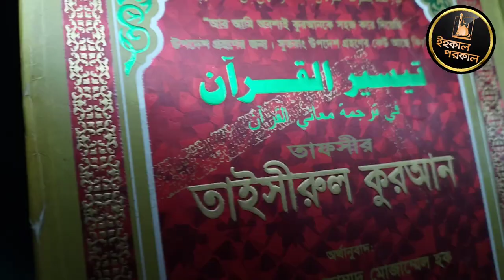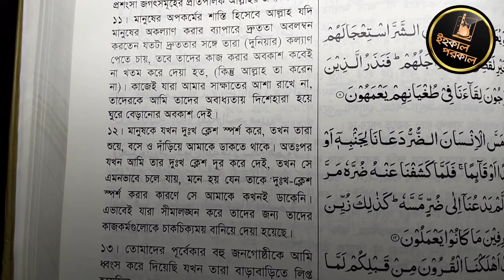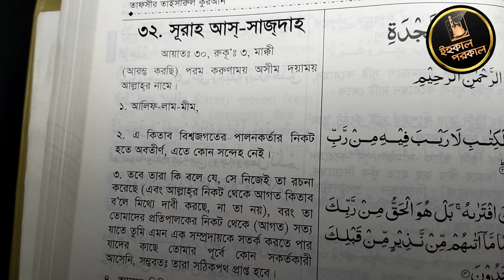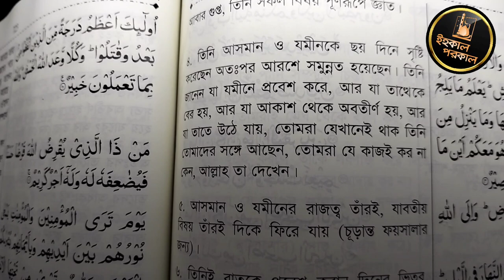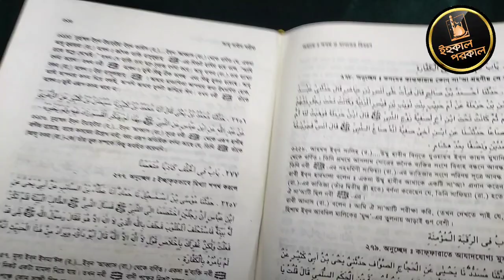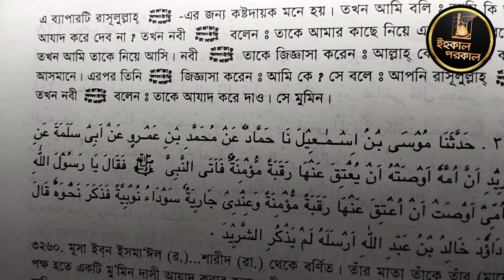আল্লাহর অবস্থান নিয়ে শফি কাসেমীর মিথ্যাচার